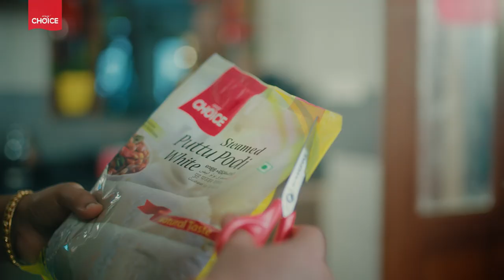mychoice puttu || healthybreakfast || hareeshkanaran || sneha || fooditems || actor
Director                         :- Shinoy Sebastian
DOP                               :- Sunoj Velayudhan
CD & Producer             :- Joshy John
Edit                                :- Kiran Thomas
Audio                            :- Happy Jose (The Wood Pecker Studios Cochin)
Colorist                         :- Jithin George
Art                                 :- Mahesh Baluserry
CG                                 :- Hanosh OM
Stills                              :- Arshal
Production House      :- Media Mello
Line Production          :- Krishna Kumar (Kichu).